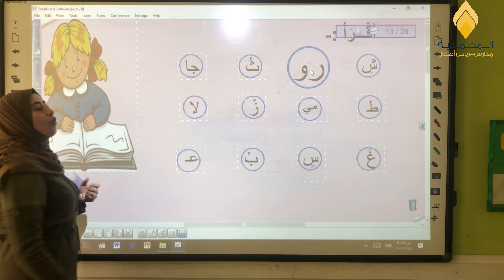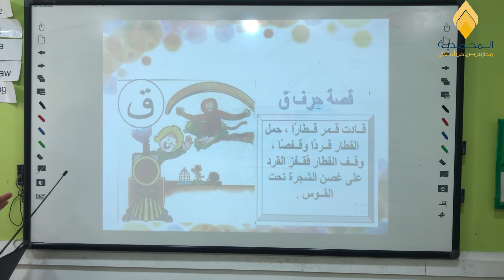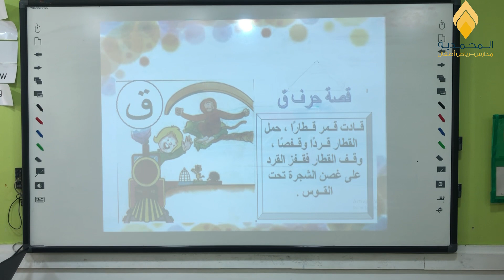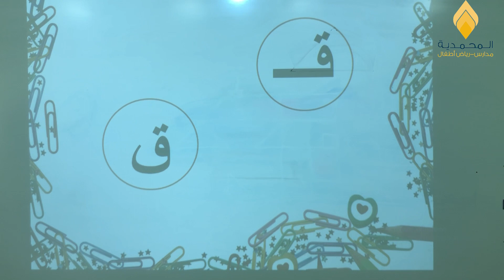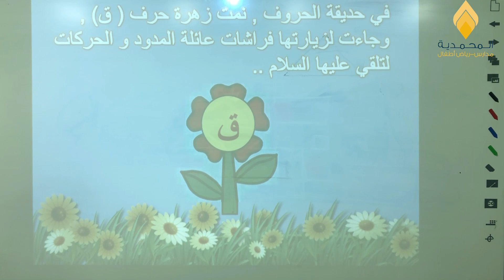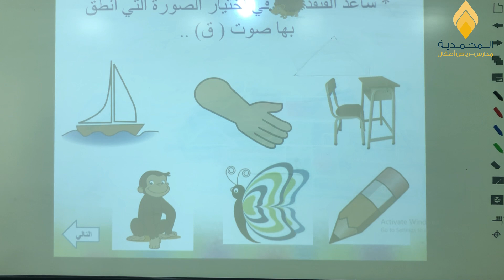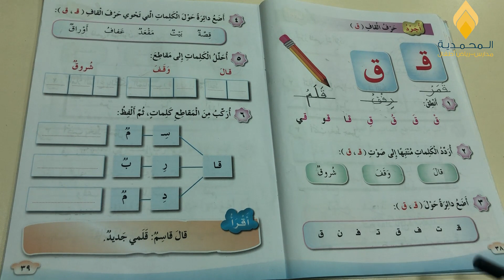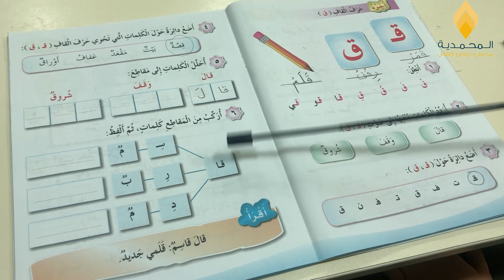حصص اللغة العربية للصف الأول - لمدة أسبوع وفقا للخطة الأسبوعية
حرف القاف